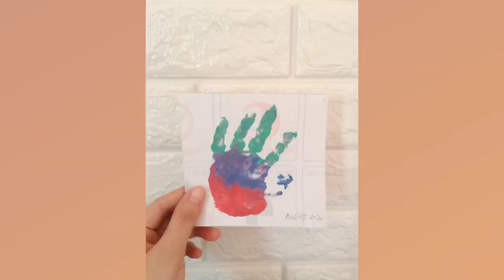VLOG#11: Painting with a toddler!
Hey, Momshies!
Share ko lang yun painting experience naming family.

Di naman kailangan expensive ang mga painting materials. As long as it is safe for kids and they are having fun then we are good. Diba! 😊

We used HBW washable poster paint from Shopee. It’s just 84 pesos. Indeed washable siya. Super bilis lang matanggal nun paint sa hands and body. Good job HBW! 👍

Painting is Art 💕

Art is not only a fun activity for children, but it can also be an important development tool!